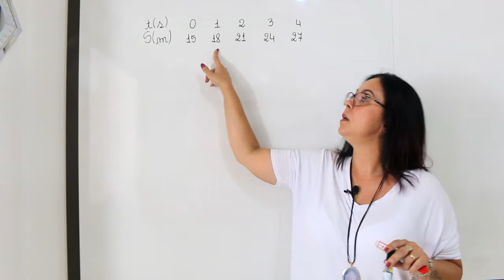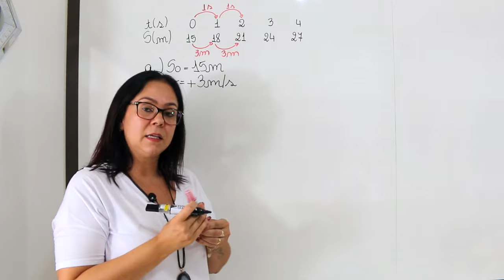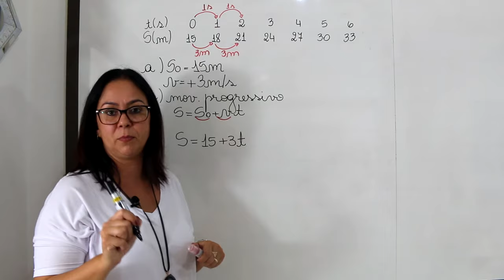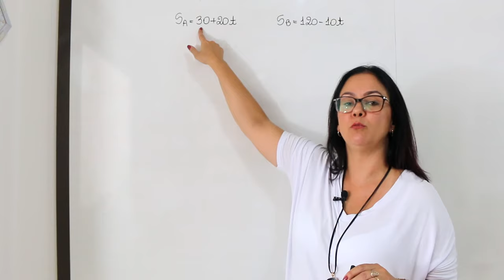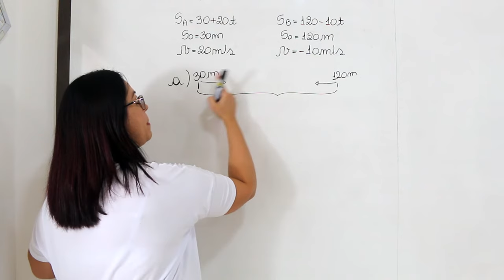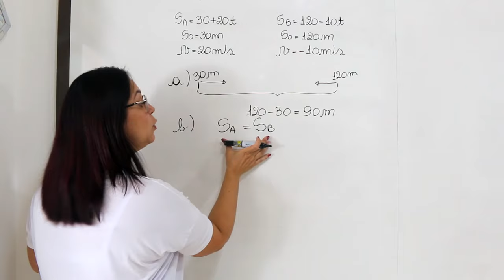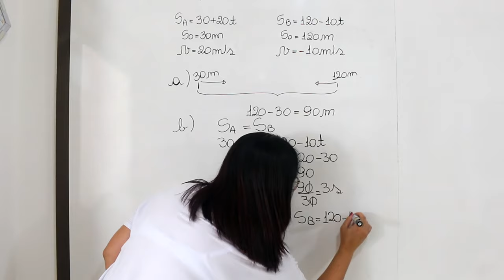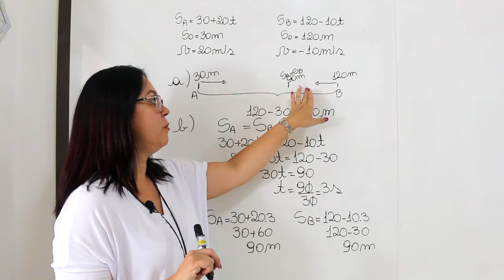MOVIMENTO RETILÍNEO UNIFORME - Exercícios - Prof. Mérion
Nesse vídeo vou resolver exercícios de MRU.
Garanta o like a acompanhe a playlist de videos!